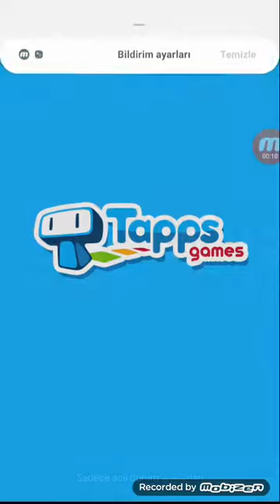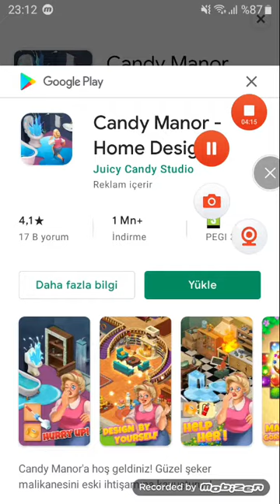My Boo Game Don't Call Me Isla! Call Me Edibe Yüksel! it Was Emre Çalık? part 316